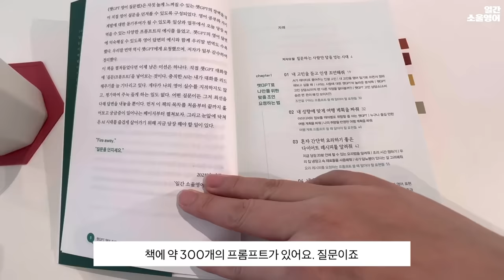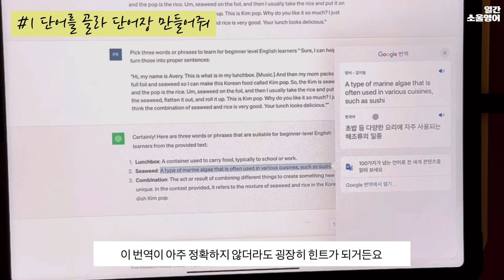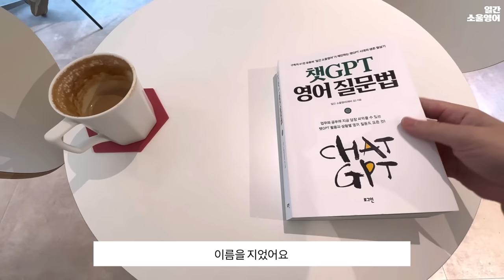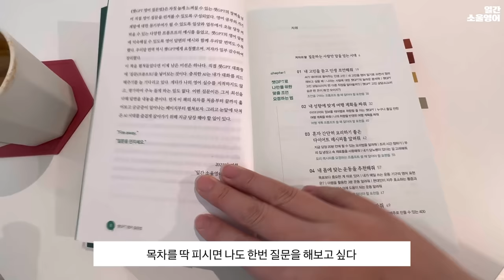챗GPT에 이렇게 질문하라! 《챗GPT 영어 질문법》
구독자 42만 유튜버 ‘일간 소울영어’가 제안하는
챗GPT 시대의 생존 필살기 《챗GPT 영어 질문법》

챗GPT를 내 뜻대로 움직이게 하는
‘영어 질문(프롬프트)’ 298개 수록!